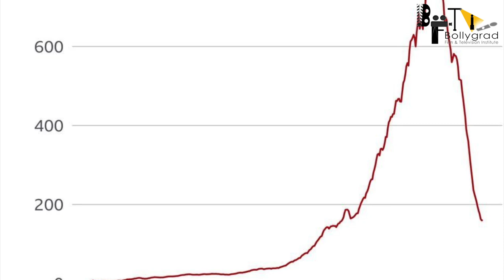Sooryavanshi 2 | 31 Interesting Facts | Akshay Kumar | Katrina K | Rohit Shetty | Action Movie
Recent News - Katrina Kaif rocks a Sabyasachi floral print lehenga for Sooryavanshi promotions. Gorgeous pics

0:00 Intro
1:30 किस Hollywood movie से टक्कर है sooryavanshi की?
1:50 कौन-2 सी Hollywood मूवी होने वाली on air?

Sooryavanshi is an upcoming cop-crime flick starring akshay kumar and katrina kaif in leads. Film is facing tough times related to its release but soon to be resolved as assured by the film’s director Rohit Shetty. Along with Akshay, Ranvir Singh and Singham Ajay Devgan are going to appear in the film.

Sooryavanshi is directed by Rohit Shetty and produced by Hiru Yash Johar & Karan Johar. The film has cast of Akshay Kumar as DCP Veer Sooryavanshi, Katrina Kaif as Aditi Sooryavanshi. The supporting cast of this movie is Ajay Devgan as Bajirao Singham, Ranveer Singh as Simbba, Jackie Shroff, Gulshan Grover, Abhimanyu Singh and Niharica Raijada. The story is based on Mumbai attack where Lashkar is planning for terrorist attack on Mumbai. AKshay kumar as DCP Veer Sooryavanshi will be seen as stopping the terror attack and fighting with terrosists with Ajay devgan and Ranveer Singh.

This is the movie review of the upcoming action film , Sooryavanshi . Starring Akshay Kumar in the lead role , the biggest highlight of the film is the presence of the Singham superstar Ajay Devgan along with Ranveer Singh who was seen in Simmba . With the trio acting together in this film for more than 30 minutes, this film is all set to excite people and to gather lots of loves but when all this will happen is a question which still remains unanswered.

“Sooryavanshi”

Sooryavanshi Upcoming Movie of akshay kumar
Akshay kumar hit movies
Sooryavanshi Movie Budget
Action Movie of Akshay kumar
Katrina Kaif and akshay kumar hit Movies

Writer Manisha Jain
Editor: Hrithik
Uploaded by : Diya
Thumbnail tittle:- क्या Hollywood पड़ेगा Bollywood पर भारी?
thumbnail vivek